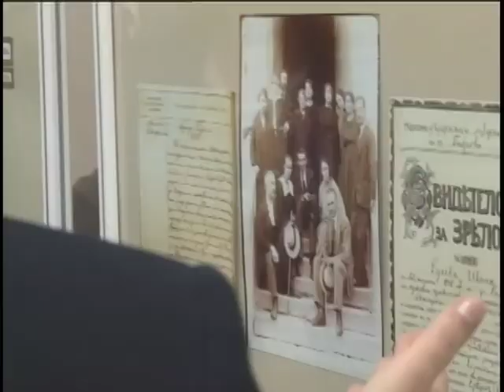Dilma discursa em escola onde pai estudou na Bulgária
Depois dos encontros oficiais com autoridades búlgaras, a presidenta Dilma Rousseff foi para o interior do país. A presidenta visitou o Forte de Tsarevets. Em Gabrovo, cidade natal do pai, a presidenta Dilma discursou na escola onde Pedro Rousseff estudou.